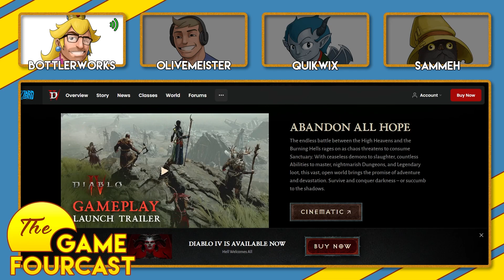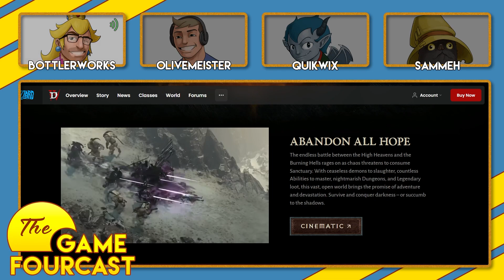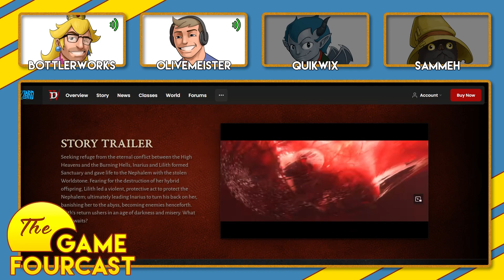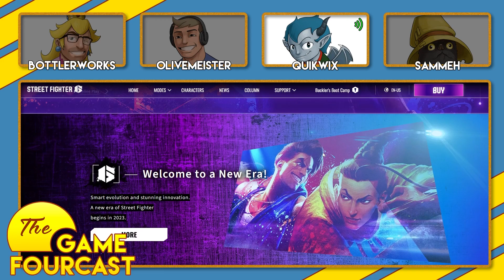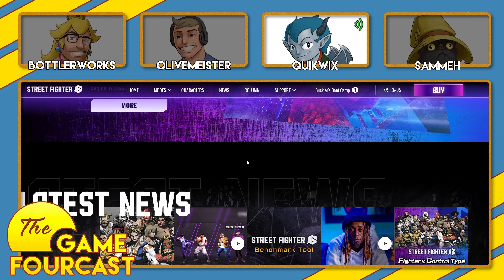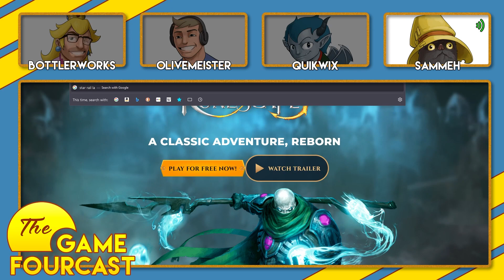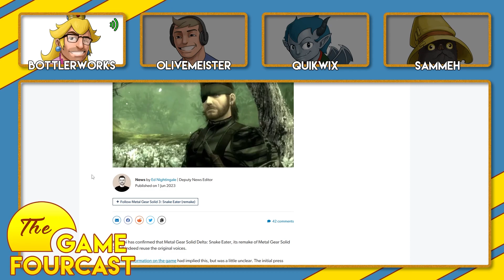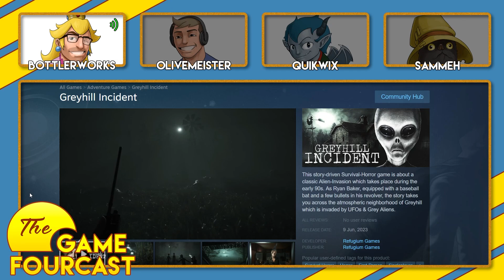070: Street Fighter 6 VS Diablo 4! We've played them both! Which game is better? - The Game FourCast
In this week's episode of The Game FourCast: All the big hitters are starting to come up and there's just not enough time to play everything! Which game should you dedicate all your time to? ALL THIS AND MORE???

Socials:
Main:
Sammeh: ???

Timestamps:

0:00 - Intro
10:26 - Diablo 4
58:55 - Street Fighter 6
1:38:03 - Redfall Bloomberg Article
1:44:50 - Yuji Naka Prison Time
1:49:53 - Metal Gear Solid 3 Remake Voices
1:55:58 - Duke Nukem AI Art
2:01:10 - Upcoming Games / Outro